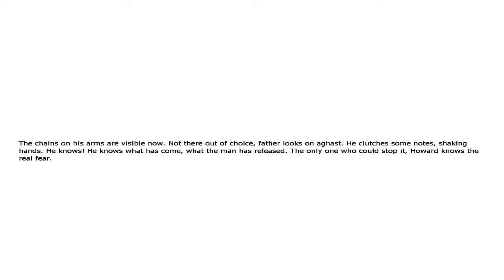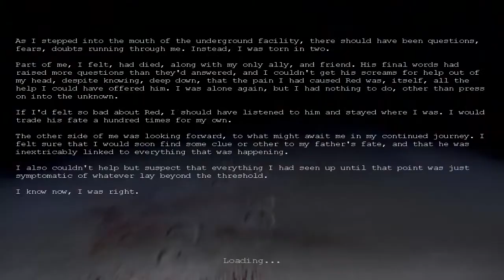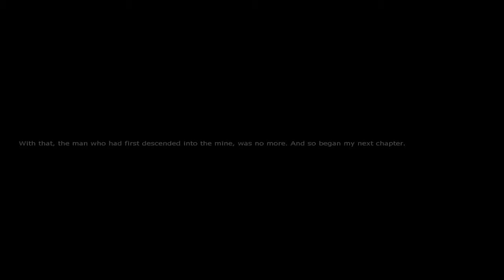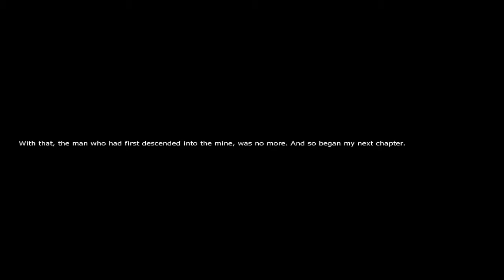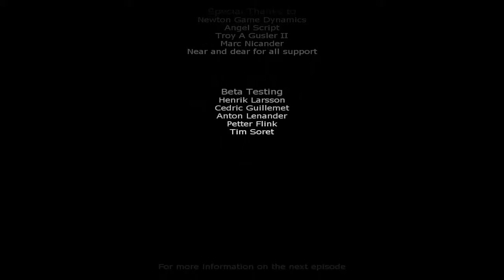Let's Play Penumbra Overture [16] - Das Ende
Der letzte Part von Penumbra Overture...doch das heißt noch nicht, das es das schon mit Penumbra war...Black Plague und Requiem werden natürlich auch noch in Angriff genommen ^^